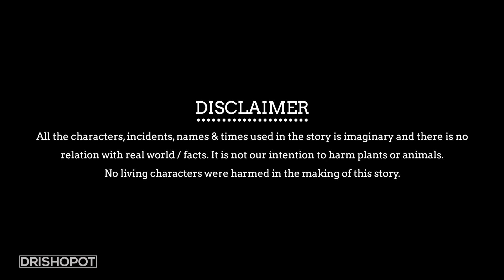পেটুকের গল্প | The Story of the Gourmet | Rupkothar Golpo Bangla Cartoon| Bangla Fairy Tales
Petuker Golpo
পেটুকের গল্প